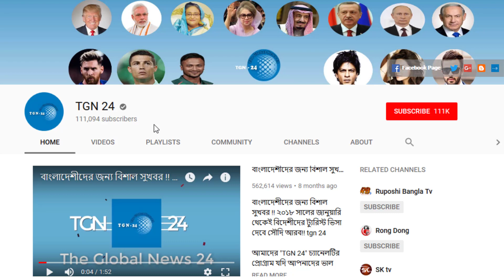সৌদি দুবাই সহ অন্যান্য দেশের আজকের টাকার সঠিক রেট। Today Money Rate 03-05-2023